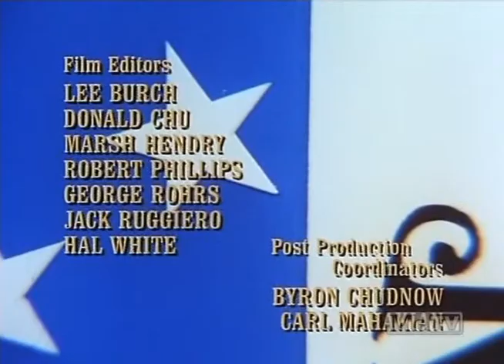Love, American Style 2X50 Love and the Love Potion 2/26/1971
Love American Style Season 2, Episode 50, Love and the Love Potion with Carla Borelli (Beverly), Tammy Grimes, Pat Morita (Ah So), Dick Sargent.  First Time on Youtube: episode previously listed with this title was incorrectly labeled.